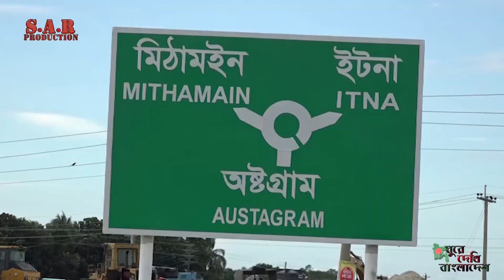President Resort Kishorganj | প্রেসিডেন্ট রিসোর্ট কিশোরগঞ্জ | SAR PRODUCTION 2021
কিশোরগঞ্জে প্রত্যন্ত হাওরে পর্যটকদের নজরকাড়বে
অভিজাত প্রেসিডেন্ট রিসোর্ট

কিশোরগঞ্জ জেলার হাওর উপজেলা মিঠামইনের প্রত্যন্ত এলাকায় নির্মিত হচ্ছে অত্যাধুনিক অভিজাত প্রেসিডেন্ট রিসোর্ট। হাওরাঞ্চলে এই প্রথম ব্যক্তিগত উদ্যোগে গড়ে তোলা হচ্ছে দৃষ্টিনন্দন একটি রিসোর্ট, যেখানে তারকা হোটেলের সমান সুযোগ—সুবিধা রয়েছে, কমতি নেই জাঁকজমকেরও।
প্রাকৃতিক সৌন্দর্যের লীলাভূমি দেশের উত্তর—র্পূবাঞ্চলের জেলা কিশোরগঞ্জের ‘হাওরের বিস্ময়’ হিসেবে পরিচিত ইটনা—মিঠামইন—অষ্টগ্রাম ‘অল—ওয়েদার’ সড়কের মিঠামইন জিরো পয়েন্ট। জিরো পয়েন্ট থেকে তিন কিলোমিটার দূরে ঘাগড়া ইউনিয়নের হোসেনপুরে দক্ষিণের হাওরে অবস্থান প্রেসিডেন্ট রিসোর্টের। স্থানীয় বাসিন্দা ডা. এ বি এম শাহরিয়ার তার হাওরের পৈতৃক সম্পত্তির ৩০ একর জায়গায় গড়ে তুলছেন এ ‘প্রেসিডেন্ট রিসোর্ট। সেখানে আছে একটি বিশাল পুকুর। চারদিকে লাগানো হচ্ছে সৌন্দর্য বর্ধনকারী বিভিন্ন প্রজাতির হাজারো গাছ। প্রাকৃতিক সৌন্দর্যের লীলাভূমি বিস্তীর্ণ হাওরে সুবজের এই সমারোহ পর্যটকদের দৃষ্টি কেড়ে নেবে মূহূর্তেই। মূলত হাওরে ‘অল ওয়েদার’ সড়ক হওয়ার ফলেই এ রিসোর্টগুলো নির্মাণ হচ্ছে। আর রিসোর্টগুলো নির্মাণ হলে এলাকার মানুষের কর্মসংস্থান ও আয়ের পথ তৈরি হবে।
জেলা প্রশাসক বলেন, বিভিন্ন বেসরকারি উদ্যোগে এখন হাওরে রিসোর্ট হচ্ছে। আর সরকারিভাবে স্থানীয় সরকার বিভাগের উদ্যোগেও মিঠামইনে ৩৫ কক্ষ বিশিষ্ট একটি রেস্ট হাউজ হচ্ছে মিনি সার্কিট হাউজের আদলে।
অত্যাধুনিক এ রিসোর্টে রয়েছে ১০টি আবাসিক ডু—প্লেক্স কটেজ। দু’তলা বিশিষ্ট এসব কটেজে ৪০টি পরিবার থাকার ব্যবস্থা রয়েছে।

S A R Production is a Bangladeshi production House. Here we produce Fiction, Short Film, Music videos. We have energetic creative team members.   They always work on Unique Ideas.